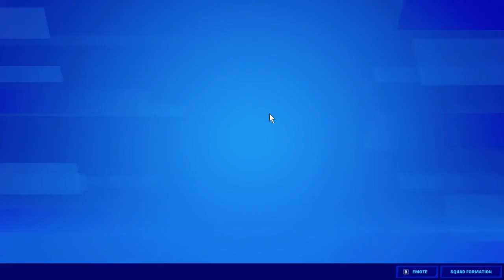FORTNITE - Season 04 - HowToPass#96 - The ancient power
Hi.

Today, I'm here to show you my gaming style.

A good day for you :)

With all my cheers,

GoldenGear - The HARDCORE gaming